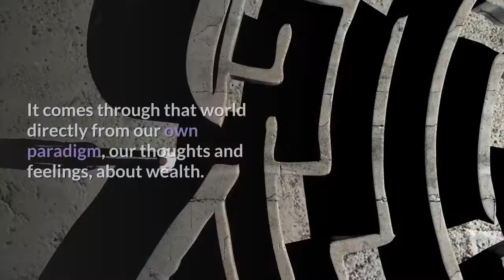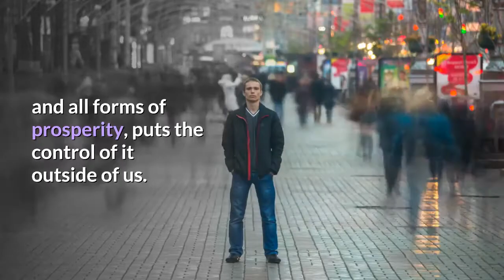Birthright #4 - The right to abundance beyond the ordinary.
These words are taken from my book, Loved Beyond Compare - 10 Powerful Birthrights of Your Great Unlimited Extraordinary Self. Birthright #4 - The right to abundance beyond the ordinary is yours, as are many more. You have extraordinary birthrights that no one ever talks about... but they are yours to love and enjoy. This is a video that is meant to inspire, uplift, and inform. Pass it on if you believe it will uplift your friends and family. Thanks!!!

You are a manifesting machine due to the powerful subconscious mind that you have. Watch the videos in this series/playlist to learn more!!!

To purchase the book and companion books